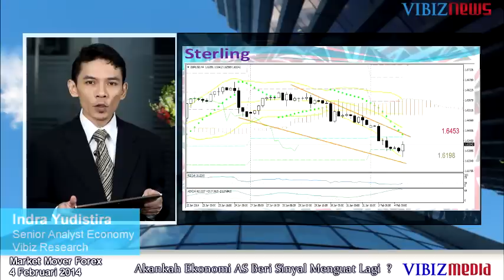Akankah Ekonomi AS Beri Sinyal Menguat Lagi?, Vibiznews 5 Februari 2014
Program : Market Mover Forex by Vibiznews.com

Program Market Mover Forex edisi minggu ini, analis Joko Prayitno menjelaskan mengenai bagaimana menganalisa untuk pergerakan poundsterling Inggris dan Euro terutama terhadap dollar Amerika Serikat. Dan untuk pekan ini, Vibiznews memperkirakan adanya suatu perkembangan yang agak berbeda dengan kebiasaan dimana pada umumnya pergerakan kedua mata uang tersebut terhadap dollar Amerika Serikat pada umumnya bergerak ke arah yang hampir sama namun untuk pekan ini diduga terjadi perbedaan pergerakan antara kedua mata uang tersebut.

Diproduksi 5 Februari 2014